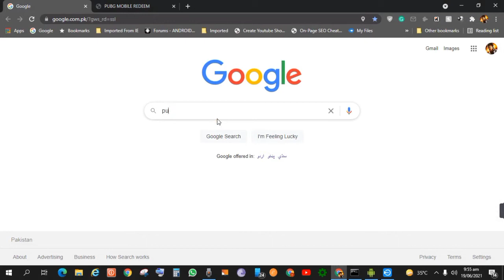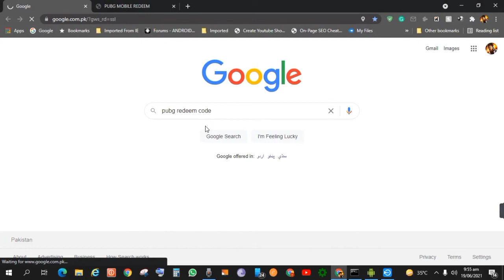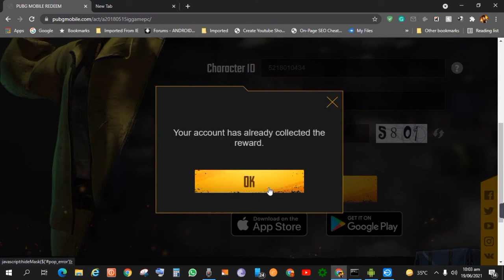Today PUBG Mobile Redeem Code 100% Working | Latest PUBG Mobile Redeem Code 2021